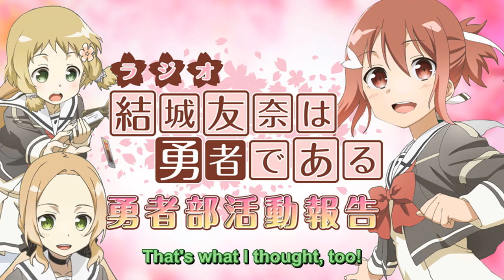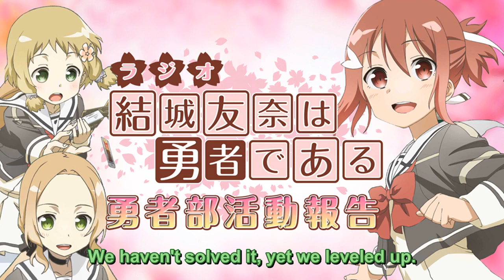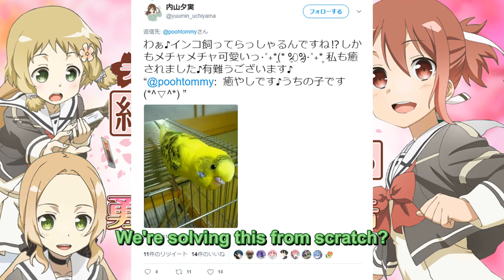YuYuYu Radio Snippets - Hero Club Fortune Palace 3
Source: Yuuki Yuuna ha Yuusha de Aru Yuushabu Katsudou Houkoku Episode 3

Voices:
Terui Haruka (Yuuna) - pink
Uchiyama Yumi (Fuu) - yellow
Kurosawa Tomoyo (Itsuki) - green

Timed by Aya.

There may be mistranslations. I can't hear well and I just recently started translating. If you do find some, do let me know!